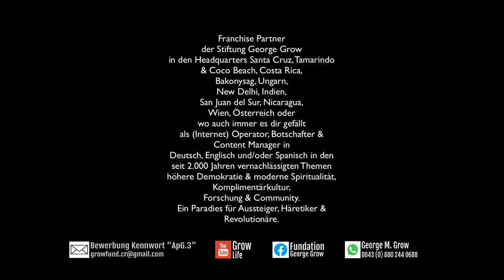Du bist ein Nomade | Reich & froh mit George Grow 4/16 | Plattform Auswandern | Aussteigen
Lustig ist das Zigeunerleben?

In diesem Video geht es um eine überaus lebensnahe integrale Formel: Sesshaftigkeit + Nomadenleben = ein Ganzes / Integral.

Eine gute Möglichkeit, ein abwechslungsreiches und zugleich sicheres Leben zu haben, und zwar für die große wie für die kleine Geldtasche, ist die Stiftung George Grow, verbunden mit einem Traumjob als Internet- und/oder Real-Operator.

HQ-Hopping
Jobbe und reise zwischen unseren HQS: 3 x in Costa Rica, 2 x in Nicaragua, Indien, Österreich und Ungarn.

Grow with the Grow!